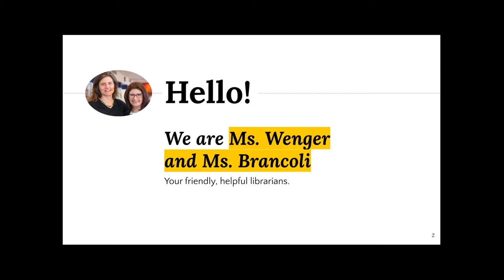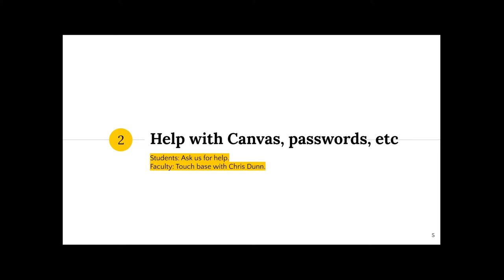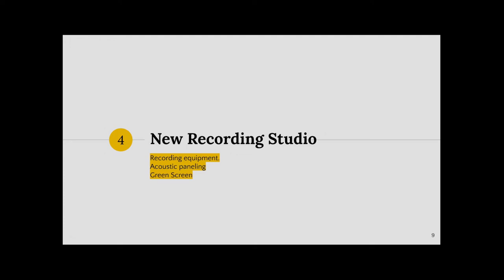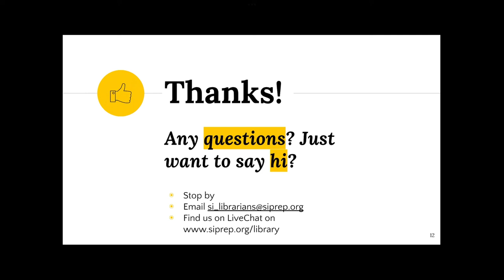New school year 2022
Welcome to the new year. In the library, we have lots of new-ness to share!